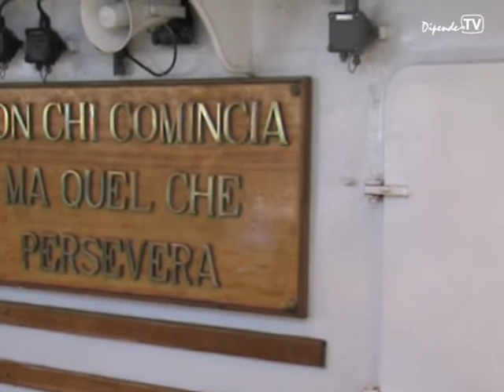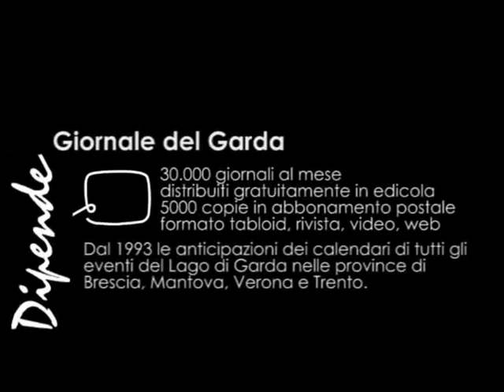SPECIALE AMERIGO VESPUCCI, COMANDANTE GIORGIO TROSSARELLI